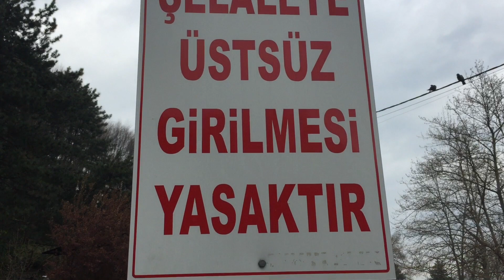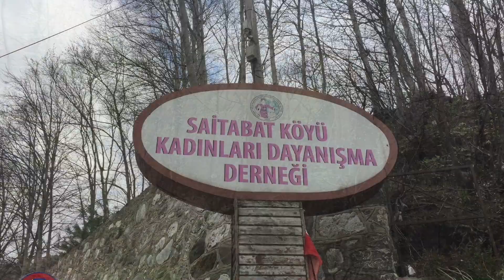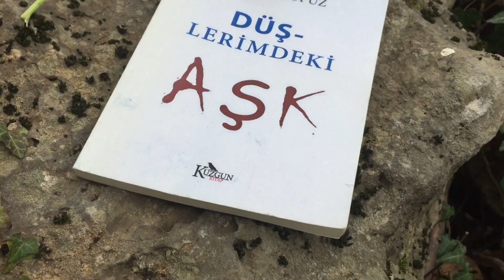Bursa Saitabat Şelalesi, Günübirlik geziler. Geziyorum